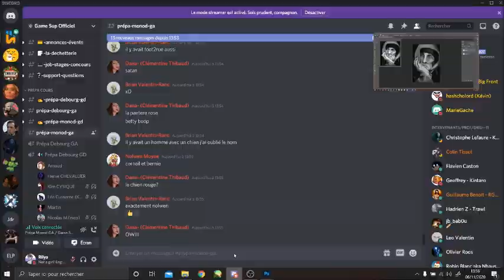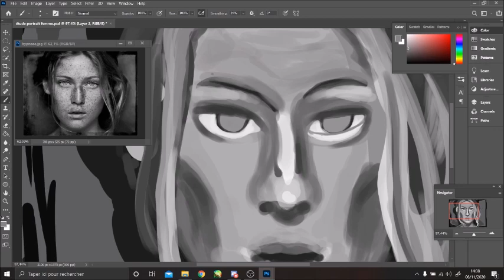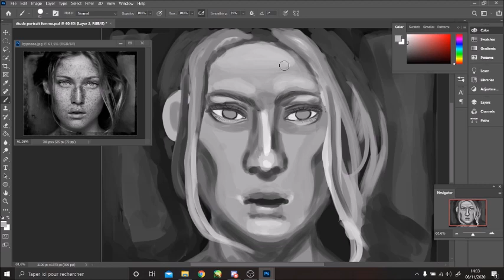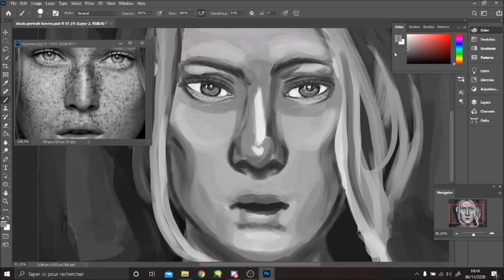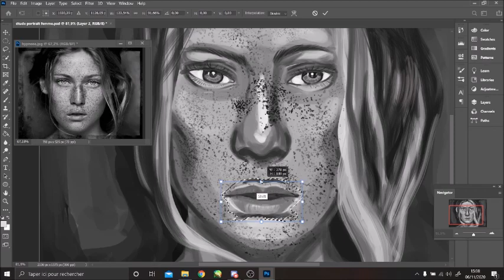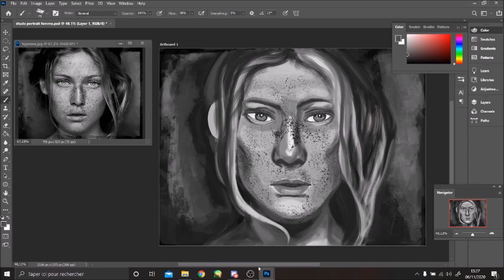Portrait study // Speedpainting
I know I forgot her ear but shhh it was just an exercise
Time elapsed: something like 1h30